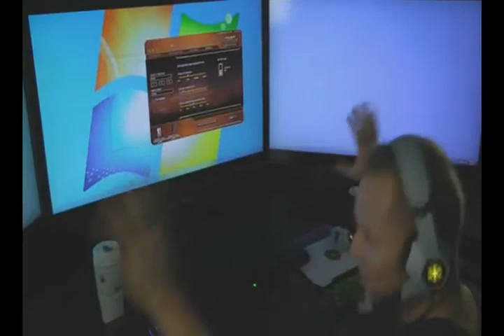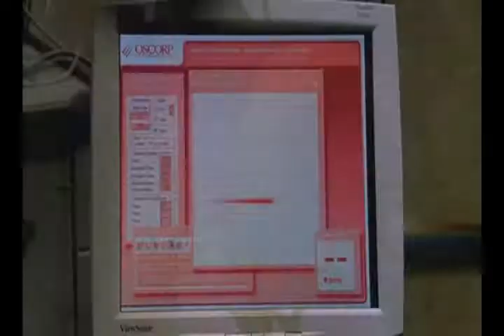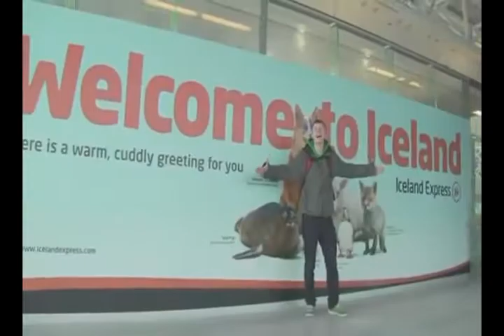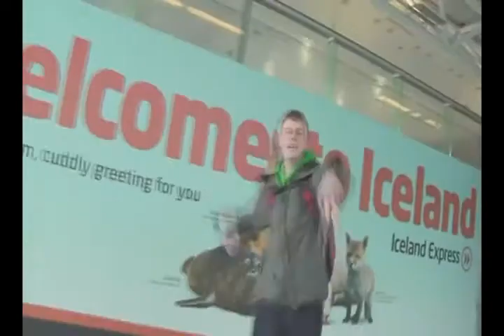[FrYTP] Spéciale 20 abonnés (tintin - spiderman)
Quand tu vomis, ça enlève le tartre